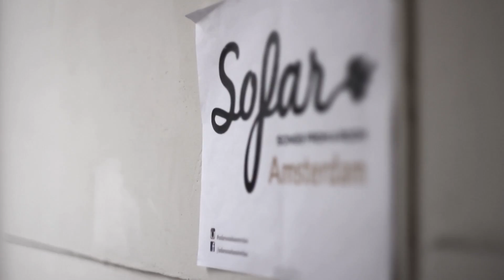Kleinlosen / Vītols / de Boo - Tin Tin Deo | Sofar Amsterdam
Kleinlosen / Vītols / de Boo performing "Tin Tin Deo" at Sofar Amsterdam on April 22nd, 2017

Artist: Kleinlosen / Vītols / de Boo

Filmed by: Sabijn Peeters
Stephanie Sibbald

Edited by: Sabijn Peeters

Audio by: Arjen de Boer

Composed by Gil Fuller, Chano Pozo